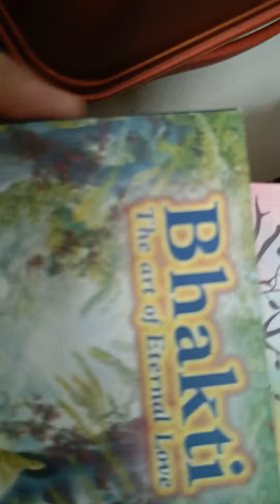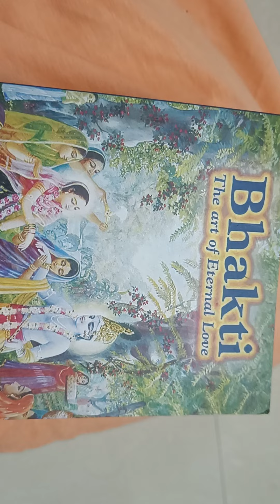ప్రవచనం విని చూసి ఇన్స్పిరేషన్ || Radha Manohar Das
హరే కృష్ణ.